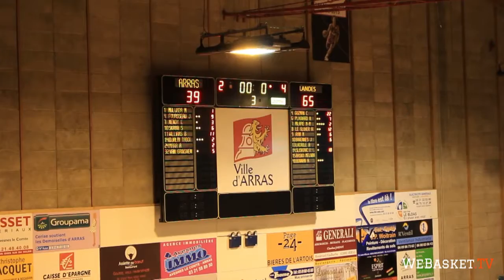Arras Pays d'Artois - Basket Landes, Highlights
Les meilleurs moments du match Arras Pays d'Artois - Basket Landes. 25e journée de la Ligue Féminine de Basket.